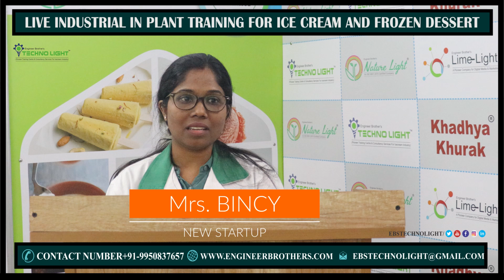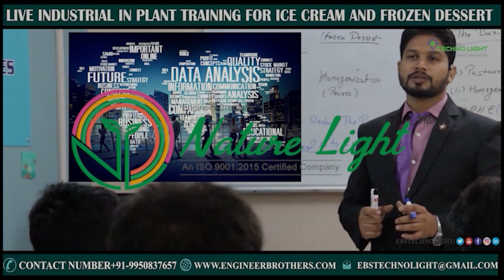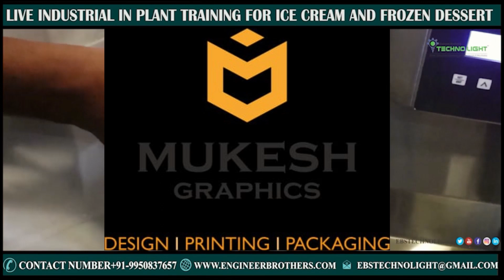REVIEWS BY Mrs.BINCY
REVIEWS BY OUR TRAINEES AT INDIA'S FIRST AND ONLY INDUSTRIAL ICE CREAM TRAINING INSTITUTE ENGINEER BROTHER'S TECHNOLOGHT (ONE STOP SOLUTION FOR ALL ICE CREAM RELEVANT NEEDS)
🛑BATCH HIGHLIGHTS🛑
THREE DAYS LIVE INDUSTRIAL HANDS ON TRAINING PROGRAM FOR ICE CREAM FROZEN DESSERT & KULFI.
   🛑FSSAI STANDARDS FOR ICE CREAM, FROZEN DESSERT & KULFI ETC.
   🛑SELECTIONS & ROLE OF DIFFERENT KINDS OF MACHINERIES & THEIR OPERATING PROCESS.
   🛑ROLE OF DIFFERENT KINDS OF INGREDIENTS AND QUALITY TESTING.
  🛑 DIFFERENT KINDS OF MIX FORMULATIONS & CALCULTION.
  🛑PROCESS FLOW CHART FOR EVERY PRACTICAL RECIPE.
  🛑MIX PREPARTION OF ICE CREAM, FROZEN DESSERT, KULFI & JUICY ETC.
  🛑QUALITY TESTING AT EVERY STEPS BY DIFFERENT LAB EQUIPMENTS.
  🛑COLOUR AND FLAVOUR STANDARDIZATION.
  🛑PREPARATION OF FRUIT BASE ICE CREAM, VANILLA BASED FROZEN DESSERT, DRY FRUIT BASED ICE CREAM & KULFI, FRUIT CANDY. IN DIFFERENT KINDS OF INDUSTRIAL MACHINES.
  🛑PRICE CALCULATION FOR FINAL PRODUCTS.
  🛑DIFFERENT KINDS OF PROBLEMS IN ICE CREAM, KULFI & FROZEN DESSERT AND THEIR SLOUTIONS.
  🛑LATEST UPDATES IN STORAGE & TRANSPORTATION.
  🛑RULES AND REGULATIONS FOR PACKAGING & LABELLING FOR ICE CREAM,FROZEN DESSERT & KULFI.
  🛑QUESTIONS AND ANSWER (EVERY DAYS DURING TRAINING)
  🛑 BUSINESS  MOTIVATION IDEAS
🛑 HOW TO START A ICE CREAM BUSINESS. STEP BY STEP PROCESS
-TEAM-
🛑TRAINER-Er. SANDEEP KUMAR
(B.TECH IN FOOD TECHNOLOGY)
Er. MUKESH KUMAR ( B. TECH. IN
INSTRUMENTATION AND PROCESS
CONTROL ENGINEERING)
MACHINERY MANUFACTURER &
OPERATOR
AND OTHER TEAM. MEMBERS...
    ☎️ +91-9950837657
    🌁VENUE-
1st floor, plot no-1,Gopal industrial estate bakrol-Ahmedabad